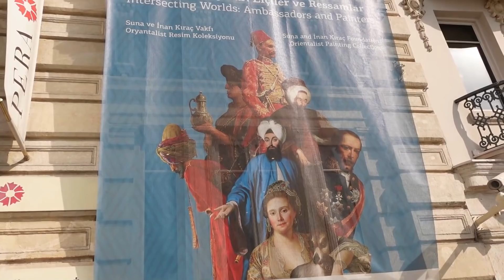TURISTI, ADVOKATI, KEBAP I PILATES / U ŽIVOTU JE BITAN BALANS